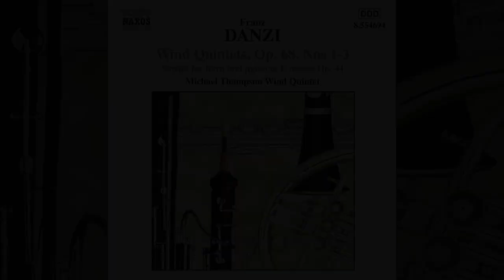𝐅𝐫𝐚𝐧𝐳 𝐃𝐚𝐧𝐳𝐢 • 𝐇𝐨𝐫𝐧 𝐒𝐨𝐧𝐚𝐭𝐚 𝐈𝐧 𝐄 𝐌𝐢𝐧𝐨𝐫, 𝐎𝐩. 𝟒𝟒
Horn Sonata In E Minor, Op. 44 - Philip Fowke (Piano) and Michael Thompson (Horn) - Franz Danzi, Composer (German, 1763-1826)

I. Allegro 0:00
II. Larghetto 8:38
III. Allegretto 15:18